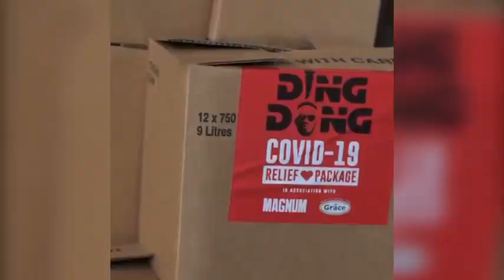Bounty And Maestro "GUH PIONEER SETTINGZ" Savage Wont "STOP BRING THE HEAT"|May.29.2020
Fame Edjahz News, Commentary, Reaction And Discussion On